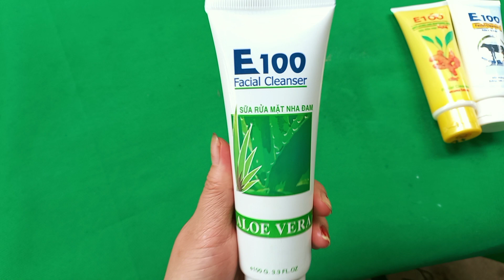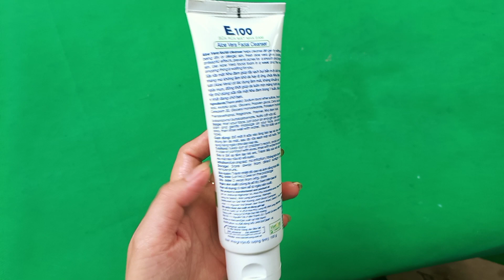Review sữa rửa mặt e100 & đánh giá sản phẩm như thế nào.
Review sữa rửa mặt e100 và đánh giá sản phẩm như thế nào
E100 con bò
E100 Nghệ
E1000 nha đam

00:00 Giới thiệu sữa rửa mặt E100.
01:02 Đánh giá sản phẩm
02:08 Chi tiết về sản phẩm
05:08  chi tiết về sữa rửa mặt nghệ
08:15 sữa rửa mặt nha đam
10:35 giới sữa rửa mặt dưa leo
Mua hàng tại đây hoặc tham khảo thêm:
Sữa e100 nha đam

Thanh lý sản phẩm giá rẻ

Bản quyền thuộc về kênh/ Thủy Review TT vui lòng không reup dưới mọi hình thức.